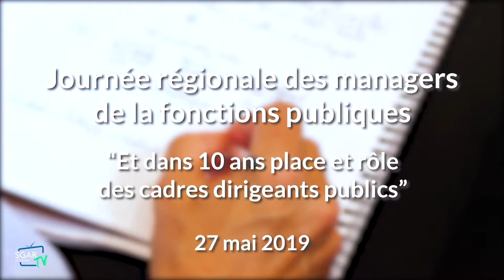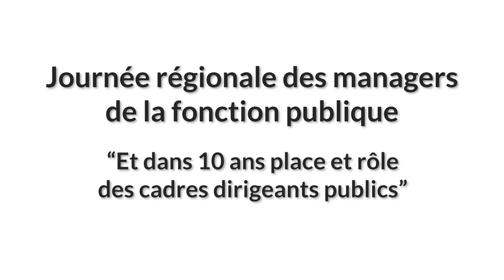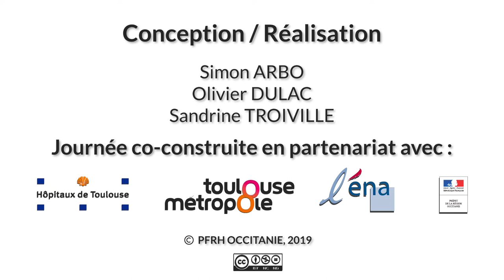Jérôme LARTIGAU, ENA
Présentation de l'intérêt du partenariat ENA-SGAR Occitanie, de la démarche inter. fonctions publiques et problématiques managériales actuelles.